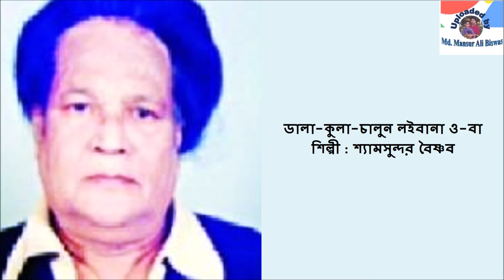Dala Kula Chalun Loibana : Shyam Sundar Boishnab